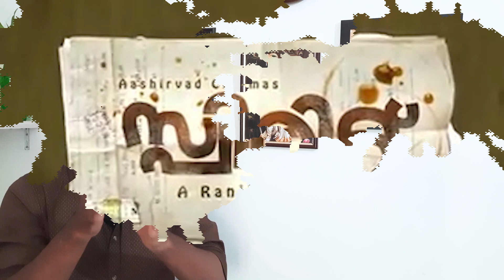Vellam Malayalam Movie | Jayasurya | Spirit Malayalam Movie | Mohanlal | Which is better?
The movie 'Vellam - The Essential Drink', directed by Prajesh Sen, starring Jayasurya, Samyuktha Menon in lead roles.

Cast & Crew :
Movie : Vellam - The Essential Drink
Lead actors : Jayasurya, Samyuktha Menon
Directed by : G. Prajesh Sen
Produced by : Josekutty Madathil, Yadu Krishna, Ranjith Manambarakkatt
Co Producer : Biju Thoranathel
Banner : Friendly Productions LLP
DOP : Roby Varghese
Music & BGM : Bijibal
Lyrics : B.K. Hari Narayanan, Nidheesh Nadery, Fouzia Abubacker
Co-writers : Vijesh Viswam, Shamsudheen Kuttoth
Editing : Bijith Bala
Art : Ajay Mangad
Action : Mafia Sasi
Costume Design : Aravind. K. R
Sound Design : Arun Varma
Audio Mixing : Ajith A George
Make up : Libin Mohanan, Kiran Raj
Choreography : Sajna Najam
Project design : Badusha
Production Controller : Sudharman Vallikkunnu
Chief Associate Director : Gireesh Marar
Associate Director : Jibin john
Stills : Lebison Gopi
Design : Thamir Okey
PRO : A. S. Dinesh
Music Label : Inlight Creations
Digital Partner : Avenir Technology

Spirit is a 2012 Malayalam satirical black comedy film written and directed by Ranjith and was produced by Antony Perumbavoor. The film stars Mohanlal, Kaniha, Shankar Ramakrishnan, Nandhu, Kalpana, Madhu, Lena, Govindankutty and Thilakan. The music was composed by Shahabaz Aman.

According to Ranjith, "the movie does not, in any way, advocate or proscribe alcohol. Spirit discusses the subject and examines what happens when a person, however intelligent, falls prey to an addiction, any addiction for that matter."

The film released on 14 June 2012 to overwhelmingly positive reviews from critics. It also performed well at the box office and completed 125 days theatrical run in Kerala. The film won the National Film Award for Best Film on Other Social Issues and two Kerala State Film Awards for music.